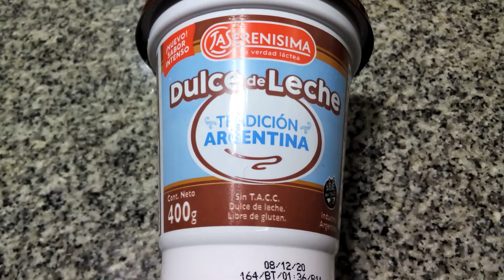La Serenísima Dulce de Leche Tradición Argentina ( Mastellone )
¡Nuevo! Sabor intenso. Dulce de leche libre de gluten. Sin TACC. Peso neto 400g.
Elaborado por: Mastellone Hermanos S.A. ( RNE 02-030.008 ); General Rodríguez, Provincia de Buenos Aires, Argentina.

"Receta
Panqueques con dulce de leche
8 unidades

Ingredientes
Para los panqueques:
2 huevos.
250ml de leche.
100g de harina.
1 pizca de sal.
1/2 cucharada de manteca.
Para rellenar:
Dulce de Leche La Serenísima.

Procedimiento
Integrar los huevos, el azúcar y la leche. Añadir la harina y mezclar. Dejar reposar 20 minutos en un lugar frío. Sobre una sartén de teflón enmantecada o rociada con spray vegetal colocar 1 cucharón de masa formando una capa fina. Cocinar de ambos lados. Rellenar los panqueques con el Dulce de Leche La Serenísima."

Ingredientes: leche, azúcar, glucosa, conservante (sorbato de potasio), aromatizante (esencia artificial de vainilla). CONTIENE LECHE.

Información nutricional:
Porción 20g (1 cuchara de sopa)
Valor energético: 62Kcal=263KJ (3% VD)
Carbohidratos: 11g (4% VD)
Proteínas: 1.5g (2% VD)
Grasas totales: 1.5g (3% VD)
   Grasas saturadas: 0.9g (4% VD)
   Grasas trans: 0g
Fibra alimentaria: 0g (0% VD)
Sodio: 31mg (1% VD)